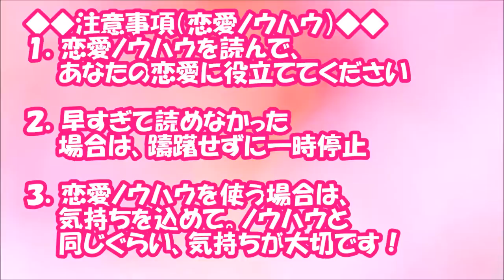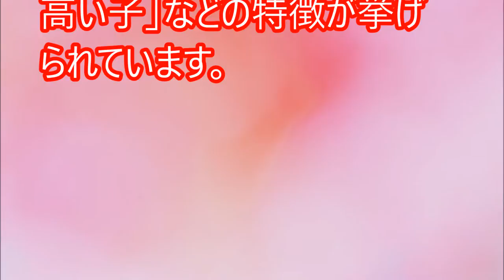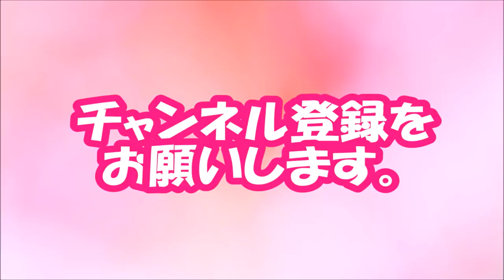【閲覧必須！】いるいる…「彼氏には紹介したくない女友だち」の特徴【相互登録2016】